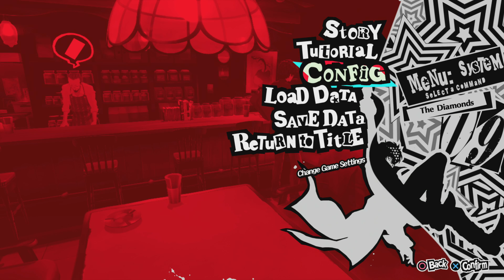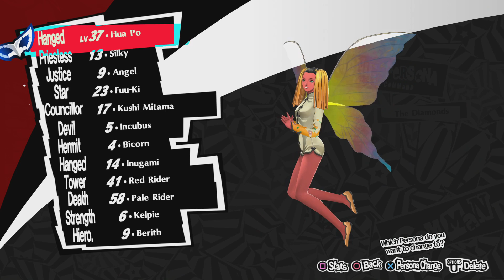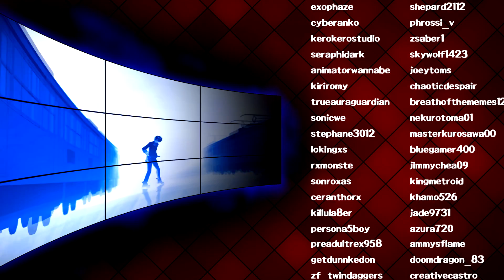Persona 5 Royal Playthrough Ep 94: Phan-Boy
This is my playthrough of the Ps4 Japanese Role Playing Game Persona 5 Royal played on Merciless difficulty.